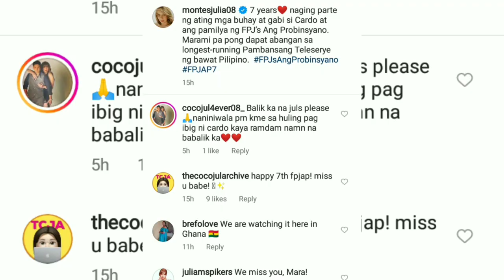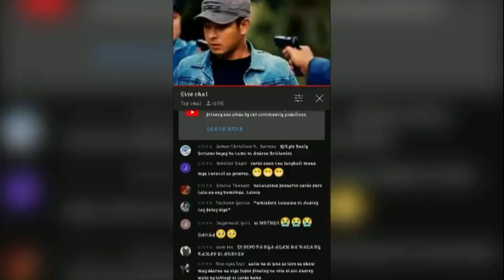COCOJUL'S UPDATE: JULIA NAKATANGGAP NG REGALO MULA SA @FLOWER_ MILOS/FPJSAP GANG JULY NALANG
no#cocomartin

COCOJUL'S UPDATE: JULIA MONTES NAKATANGGAP NG REGALO MULA SA @FLOWER_MILOS/FPJ'S ANG PROBINSYANO GANG JULY NALANG.